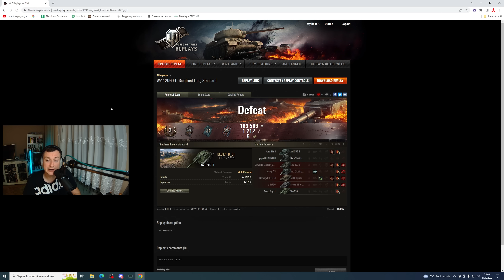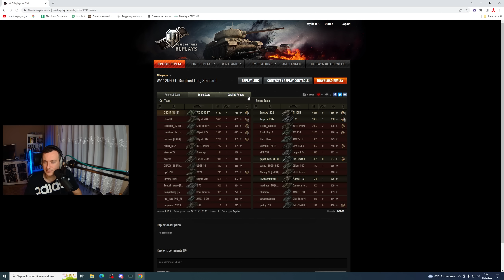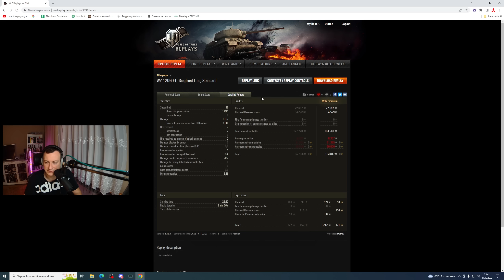KOLEJNY ZŁOM - WZ-120G FT- WORLD OF TANKS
Dziś WZ-120G FT po raz pierwszy na kanale. Do tej pory ten TD był dostępny tylko na chińskim serwerze, ale WG postanowiło go wprowadzić również na nasz. W jaki sposób? Przez licytację. Pojazd jednak nie cieszył się dużym zainteresowaniem.
Zapraszam na zakupy w Eneba.com!